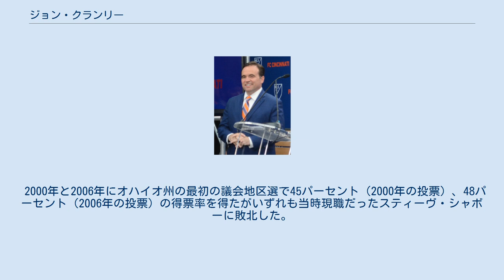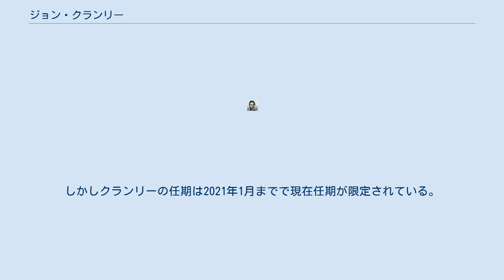ジョン・クランリー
ジョン・ジョセフ・クランリー (英語: John Joseph Cranley、1974年2月28日 - ）は、アメリカ合衆国の政治家である。
シンシナティ市長に選出される前は法律事務所のキーティング・ミューシング&クレカンプで弁護士を務めていた。
 1974年2月28日にオハイオ州ハミルトン郡グリーンタウンシップで誕生し、シンシナティのプライスヒル地区で育った。
セント・ウィリアムズ小学校に通い、1992年にセント・ザビエル高校を卒業した。
その後ジョン・キャロル大学に入学し、優秀な成績で卒業した。
大学卒業後はハーバード・ロー・スクールに通いながら法学と哲学を教えた。
ハーバード・ロー・スクールでの2年目と3年目の間は、弁護士を雇う余裕の無い人々のために学生弁護士として働いていた。
 2000年から2009年まで市議会議員の職にあった。
2003年にはシンシナティに税金融地区創設の推進を主導した。
またクランリーは芸術・文化・観光・マーケティング・経済発展・法と公安・運輸・インフラ小委員会といった委員会に参加した。
そしてオハイオ倫理委員会に助言を求めた後、2009年に市会議員を辞職した。
 またイーストプライスヒルの歴史的なインクライン地区の修復に取り組み、マンションとレストランで構成される500万ドルのプロジェクトを主導した。
 2002年にクランリーはシンシナティ大学ローカレッジでオハイオ・イノセンス・プロジェクトを共同設立し、2002年から2006年まで管理ディレクターを務めた。
2019年3月の時点でプロジェクトは誤って有罪判決を受けた28人を免罪した。
オハイオ州第5上訴地方裁判所におけるクランリーのDNAを使用した主張は、2006年に運転殺人の罪に問われ、9年の刑期のうち既に4年を務めていたクリストファー・リー・ベネットの有罪判決を覆した。
 2000年と2006年にオハイオ州の最初の議会地区選で45パーセント（2000年の投票）、48パーセント（2006年の投票）の得票率を得たがいずれも当時現職だったスティーヴ・シャボーに敗北した。
そして2013年9月のシンシナティ市長予備選挙で勝利し、2013年11月の市長選挙でロクサーン・クオールズを破り、2013年12月1日にシンシナティ市長として宣誓した。
 2017年のシンシナティ市長選挙で再選した。
この時のクランリーの主敵はイヴェット・シンプソンであったとされるが、これはシンプソンが後援した世論調査による。
緊迫した市長選の後、クランリーは2期目もシンシナティ市長として再選された。
しかしクランリーの任期は2021年1月までで現在任期が限定されている。